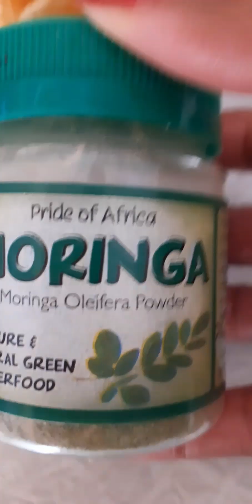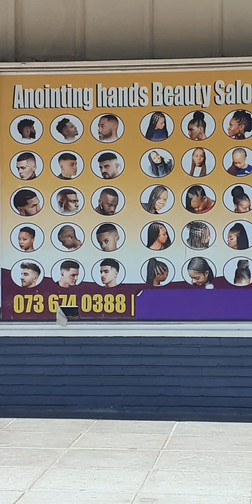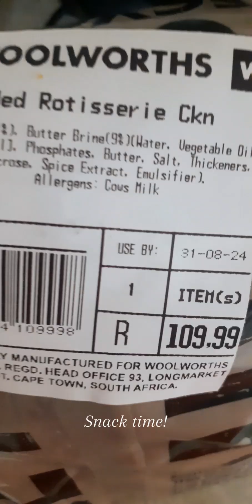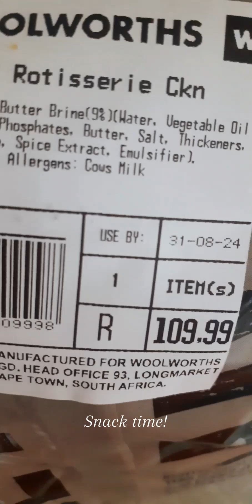Weekend vlog | Very demure maintenance vlog | SA YouTube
Fine things for a fine babe. Happily transitioning from winter to spring w/ having Self-care as an essential practice.
Shedding off all that died in winter💆🏽‍♀️

• IG📸 @NonqabaS_Eden & @Pamela_Silinga

• Amazon wish list

Thank you for witnessing me 🧜🏽‍♀️